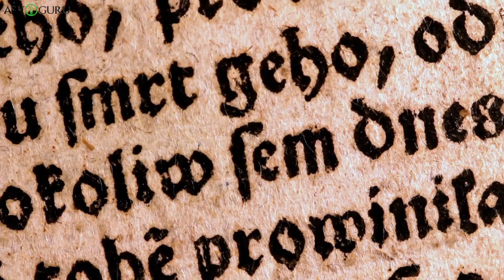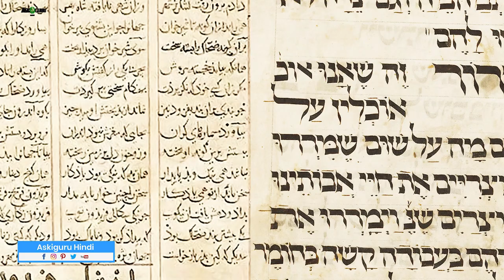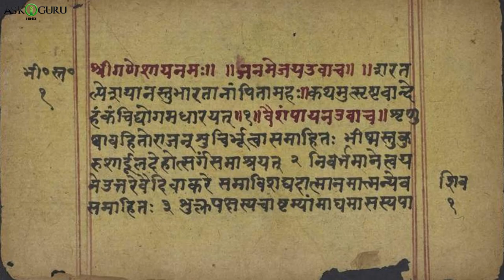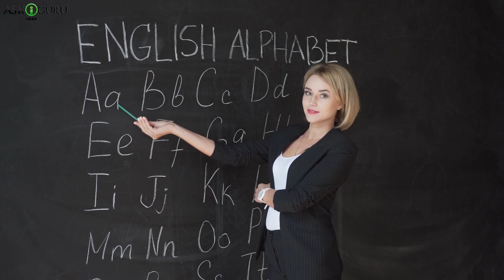दुनिया में सबसे पुरानी भाषाएं अभी भी व्यापक रूप से उपयोग की जाती हैं | OLDEST LANGUAGES IN THE WORLD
दुनिया में सबसे पुरानी भाषाएं अभी भी व्यापक रूप से उपयोग की जाती हैं | OLDEST LANGUAGES IN THE WORLD  - ASKIGURU

सिविलाइज़ेशन ओर किंगडम्स यानी रआजए के स्थापित होने से पेले लोग बोलने के लिए हाथो के इस्शारे ओर मौखिक ध्वनियों का इस्तेमाल करते थे. आज के वक़्त मै अलग बशो का इस्तेमाल हम संवाद करने के लिए करते है. पर इन्न भाशो की शूरवात लगभग 10, 000 साल पेले हुई. ओर इन्न भाषा ने इंसानो का जीवन बदल दिया. भाषाए माहत्ावपूर्ण वजह है जिस कारण मानव जाती का विकास हुआ. कोंसि भाषा सब से पेले शुरू हुई वो आज भी एक डिबेट का टॉपिक है. लेकिन कुछ पुराने धरंगरन्थ ओर केव कारविंग पुरानी भाषा को उजागर करते है. कुछ भाषाए ऐसी है जिनका अस्तित्वा इश्स दुनिया मई काफ़ी सालो से रहा है. जिनके बारे मई हम इश्स वीडियो से जानेगे. ये कुछ ऐसी भाषाए है जो आज के वक़्त मई भी बोली जाती है. तो देखते है इश्स वीडियो से ऐसी कुछ भाषाए ओर ये कितने पुराने है.Civilization or kingdoms yani raajaye ke sthaapit hone se pele log bolne ke liye  hatho ke isshare or maukhik dhvaniyon ka istemaal karte they. Aaj ke waqt mai aalag bhaasho ka istemaal hum sanvaad karne ke liye karte hai. Par inn bhaasho ki shurwat lagbhag 10, 000 saal pele hui. Or inn bhaasho ne insaano ka jeevan badal diya. Bhaashaye mahatavpurn wajah hai jis kaaran maanav jaati ka vikas hua. Konsi bhaasha sab se pele shuru hui woh aaj bhi ek debate ka topic hai. Lekin kuch purane dharamgranth or cave carving purani bhaasho ko ujaagar karte hai. Kuch bhaashaye aisi hai jinka astitva iss duniya mai kaafi saalo se raha hai. Jinke baare mai hum iss video se jaanege. Ye kuch aisi bhaashaye hai jo aaj ke waqt mai bhi boli jaati hai. Toh dekhte hai iss video se aisi kuch bhaashaye or ye kitne purane hai.